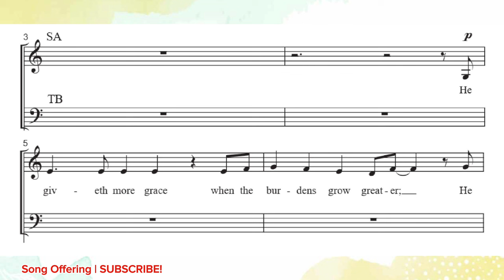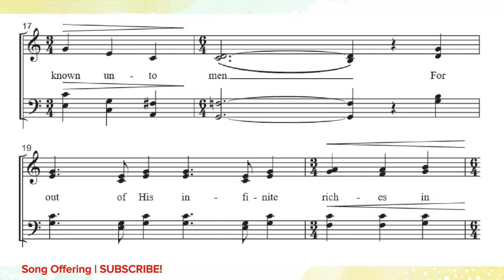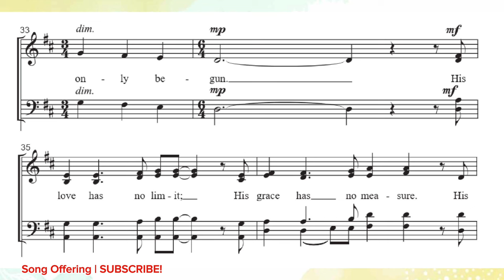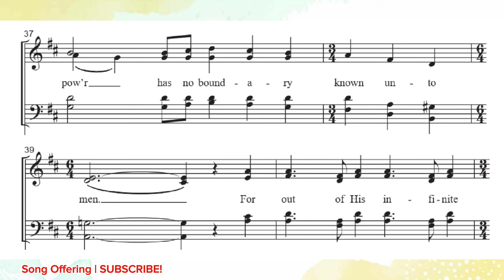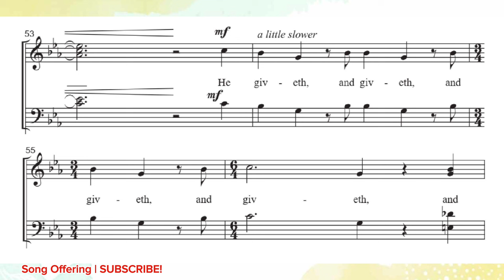He Giveth More Grace | DEMO | SATB | Song Offering